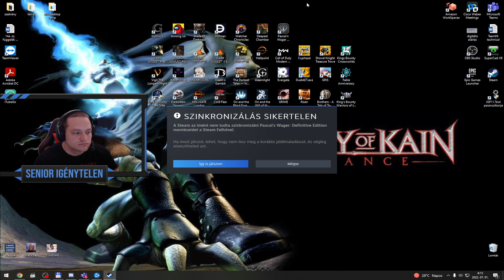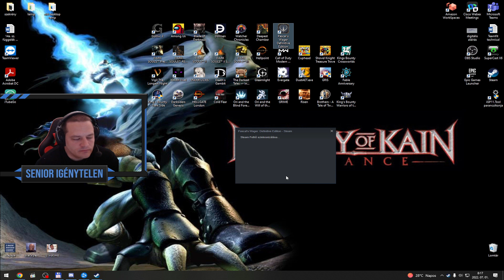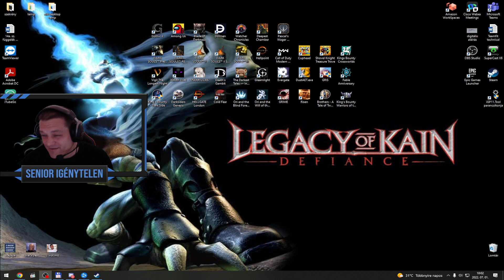PASCAL'S WAGER - BLIND RUN #5 (PC, Soulslike) | Magyar, HUN